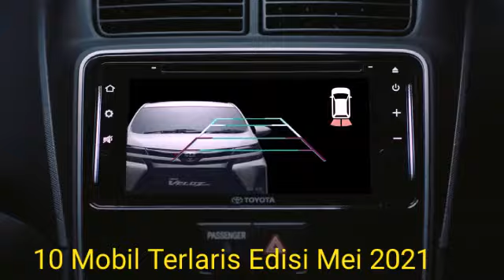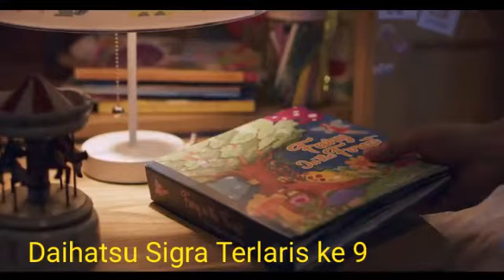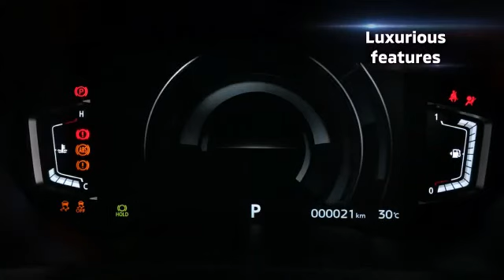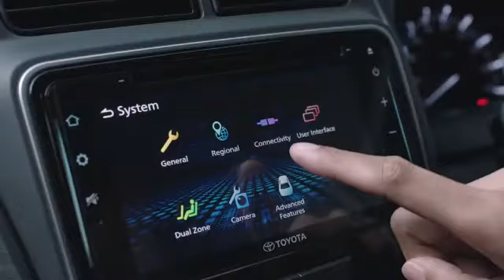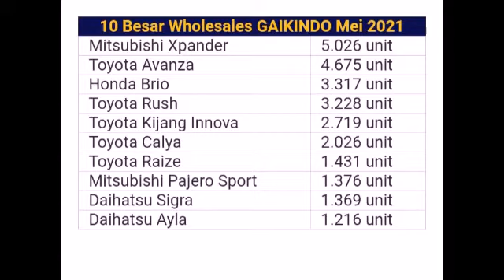Ini dia 10 mobil terlaris di Indonesia sepanjang Mei 2021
Avanza vs Xpander siapa paling laris. Inilah 10 mobil terlaris di indonesia bulan mei 2021. Avanza, Xpander dan Rush terus saling kejar di pasar otomotif indonesia